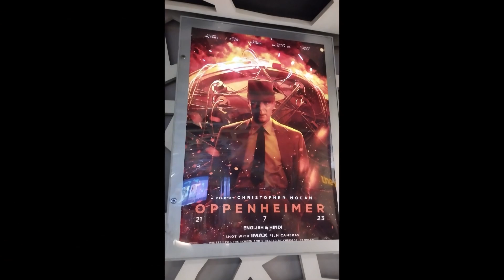OPPENHEIMER - Recap ( PSF STUDIOS )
J. Robert Oppenheimer's legacy is deeply intertwined with his pivotal role in the invention of the atomic bomb at Los Alamos Laboratory. His leadership and scientific brilliance guided the Manhattan Project, resulting in the creation of a powerful weapon that forever altered the course of history. The legacy of Oppenheimer's work raises complex moral and ethical questions about the use of such destructive technology. His contributions highlight the responsibility of scientists to consider the global implications of their discoveries, shaping discussions on nuclear disarmament and arms control for decades to come. Oppenheimer's legacy serves as a reminder of the dual nature of scientific progress, urging humanity to harness knowledge for the betterment of society while remaining vigilant against the misuse of technology.

Watching Christopher Nolan's "Oppenheimer" in the theatre was an unparalleled experience that left an indelible impact. The film's sweeping visuals and intricate storytelling drew the audience into the complex world of J. Robert Oppenheimer and the creation of the atomic bomb. Nolan's signature direction style, coupled with Hans Zimmer's immersive score, heightened the emotional intensity. The scenes depicting the scientific endeavor and ethical dilemmas resonated deeply, sparking discussions long after leaving the theatre. The grandeur of the visuals and the thought-provoking narrative made "Oppenheimer" an unforgettable cinematic journey that exemplified Nolan's mastery of storytelling on the big screen.

THANK YOU NOLAN !

- Team PSF STUDIOS PVT LTD

voice | editing | creator : PARIJAT SARKAR